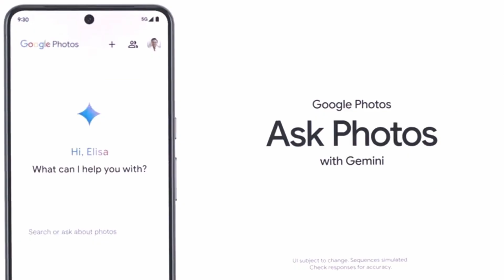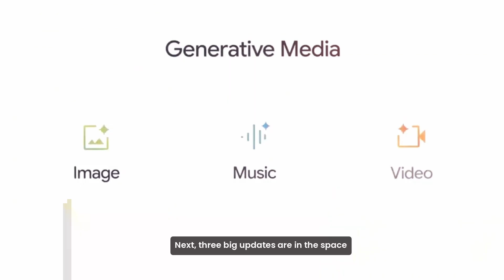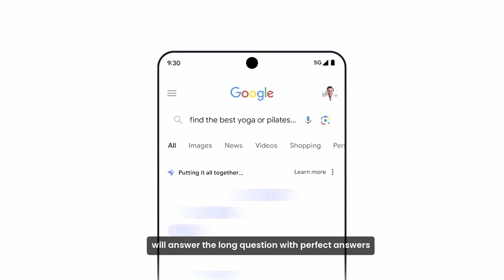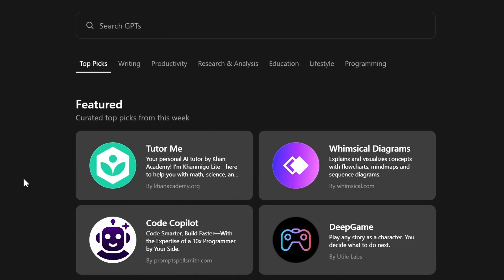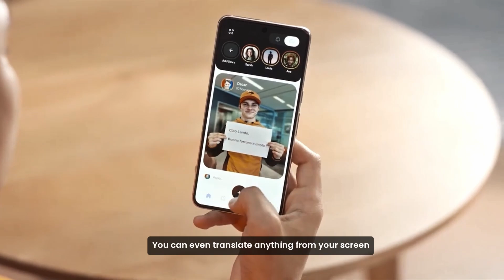Google's New AI Superpowers: Project Astra, AI Overview and More! Google IO 2024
Get ready to be amazed by the exciting announcements from Google I/O 2024! This comprehensive video covers all the major updates, including the groundbreaking Project Astra AI assistant, Ask Photos, GEMS, Imagen 3 for photorealistic image generation, Music AI Sandbox for music creation, and Veo for text-to-video generation.

Discover how Google is revolutionizing search with AI Overview, and enable multistep reasoning and image search. Explore the new capabilities of Gemini in Google Workspace, from email summarization to custom chatbots like GEMS.

Learn about the advancements in Android AI features, including circle to search, on-device AI and AI-powered search. Don't miss this in-depth look at Google's cutting-edge AI innovations!

Timestamp

0:00 - Intro
0:49 - Ask Photos
1:04 - Project Astra
1:42 - Imagen 3 (Image Generation)
1:59 - Music AI Sandbox (Music Generation)
2:07 - VEO (text to video)
2:21 - Trillium (AI Chip)
2:36 - AI Overview
3:03 - Gemini in Google Workspace (Side panel)
3:34 - GEMS
3:47 - Gemini Advanced
4:09 - AI Android update